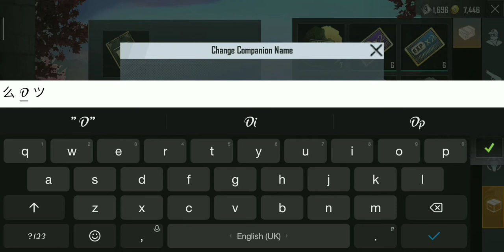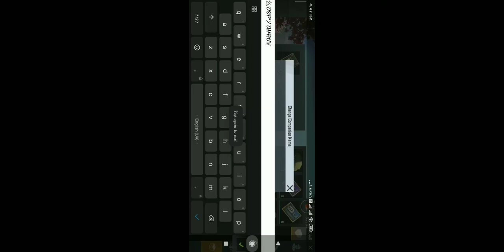Pubg lite rename card kaise use kare